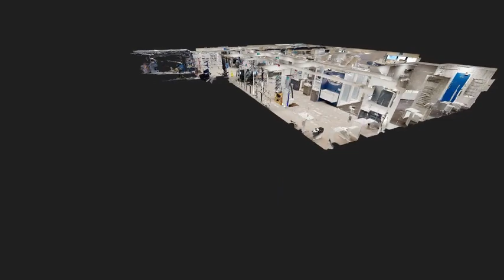MP Moran Builders Plumbers Merchants - Bathrooms Virtual Showroom Preview at Willesden Branch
MP Moran Builders Plumbers Merchants are pleased to present the new 360 virtual reality Bathrooms Showroom experience at Willesden Branch. Click on the link below to start your tour

- Virtual 360 walk through
- Zoom in to have a closer look
- Measure
- Check prices

Click the link, sit back and Enjoy!